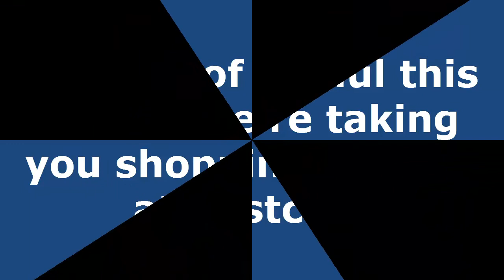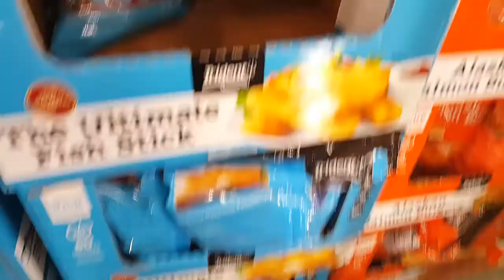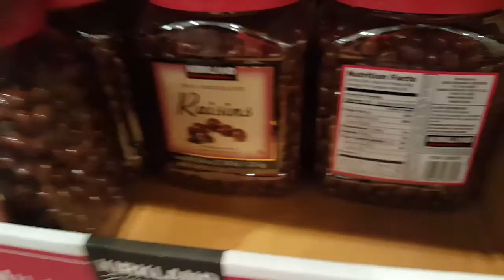Come Shopping With Us At Costco | Happy 2016!!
It has been so rainy here lately that by the time we get home with our Costco goodies we just want to put them away and rest.  So, we thought we would take you along with us as we shopped this time for a little peak inside.  :)